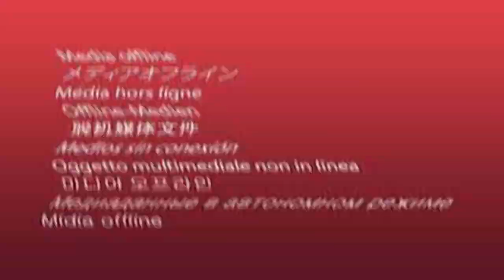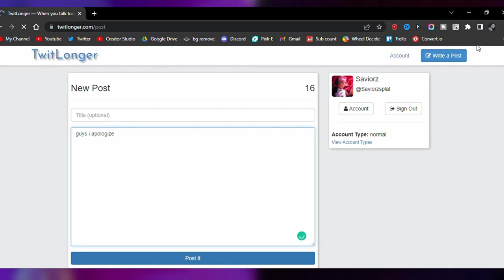THE SPLATOON 2 GAME SHOW #1 (Splatoon 2 Funny Moments)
some of the footage might be laggy cause of obs
➤ In this splatoon2 video I decided to host a game show, the rules are as followed, the first person I see to go into squidform gets to answer the question, every person who gets a question correct will get 5 points (sometimes 10) This is only part one, so if you wanna see part 2 I would suggest subscribing so you know when part 2 comes out!
-Contestants-
➤Socials◀

Editing: Davinci Resolve 17
Thumbnails: Photoshop CS2
Capture Card: Elgato  HD60 S
Mic: Blue snowball ICE
Recording Software: Elgato Game Capture HD